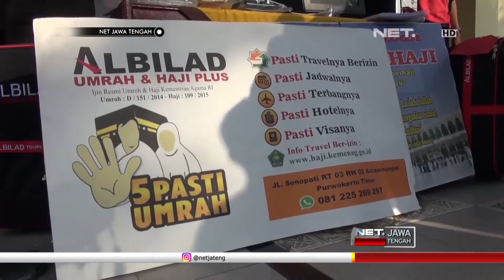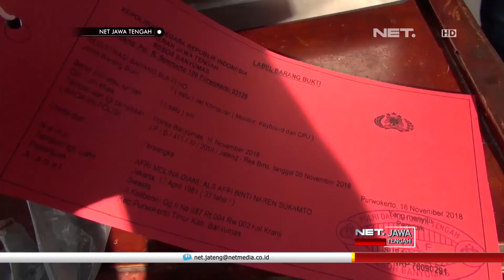Tega Bener, Wanita ini Berani Tipu Puluhan Jamaah Umrah - NET JATENG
Afri Molina, warga Banyumas, ditangkap petugas karena diduga telah melakukan penipuan terhadap puluhan calon jamaah umrah.

Pelaku yang merupakan kepala cabang biro perjalanan ini, menawarkan paket ke tanah suci, dengan biaya 20 hingga 26 juta rupiah.

Saat jadwal keberangkatan, dana jamaah justru digelapkan oleh pelaku. Dilakukan seorang diri, uang yang digelapkan bernilai lebih dari satu miliar rupiah.

"menjanjikan investasi dari travel umrohnya itu sendiri, jadi dalam kegiatan tersebut ada korban sejumlah delapan orang dengan nilai kerugian 750 juta rupiah. Dimana dia menawarkan investasi, kemudian menjanjikan keuntungan per bulan 10 hingga 15 persen. Yang kedua, dia menerima setoran dari calon jamaan umroh, untuk diberangkatkan ke tanah suci, kemudian pada saat pelaksanaannya di saat waktu yang dijanjikan ternyata tidak berangkat. Dalam kegiatan ini ada sejumlah 17 jamaah umroh yang sudah melakukan pembayaran kepada travel umroh tersebut, tapi tidak disetorkan ke pusat dan tidak diberangkatkan pada akhirnya. “ Ujar AKBP Bambang Yudhantara Salamun - Kapolres Banyumas

Polisi mengimbau kepada masyarakat yang merasa menjadi korban, untuk segera melaporkan ke Polres Banyumas. Sebab, diduga masih banyak warga, yang menjadi korban, namun tidak melapor.

Akibat perbuatannya, pelaku terancam hukuman pidana hingga lima tahun penjara.